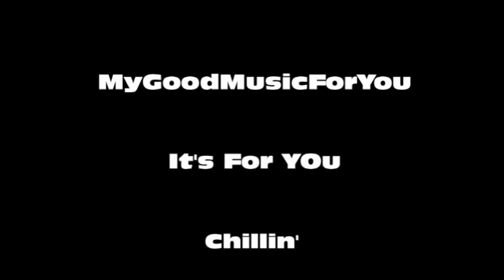wale ft. lady gaga - Chillin'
wale ft. lady gaga - Chillin' by MyGoodMusicForYou